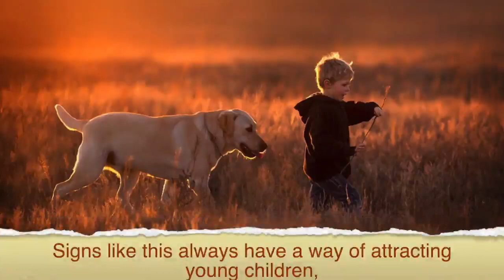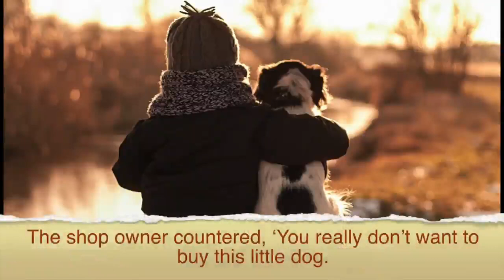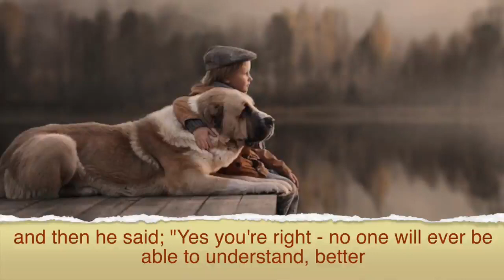I UNDERSTAND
In the deep and dark places in our lives, we learn what compassion is all about! Celebrate life with all it's rainbow colour emotions. Be blessed